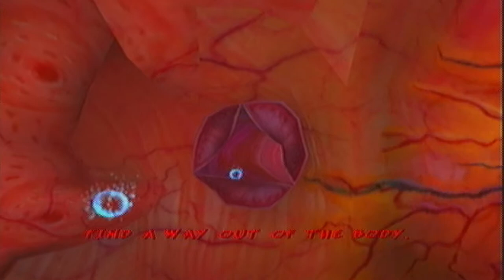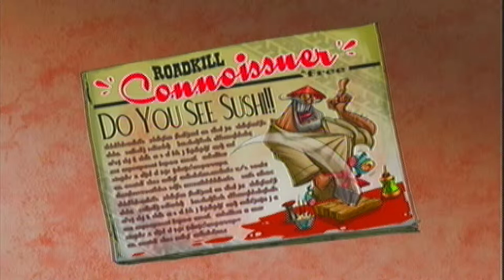HUNTING KAIJUS!!! Freaky Flyers Mick Bungadoo Part.2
Mick moves forward with his tv ads and tasty treats.